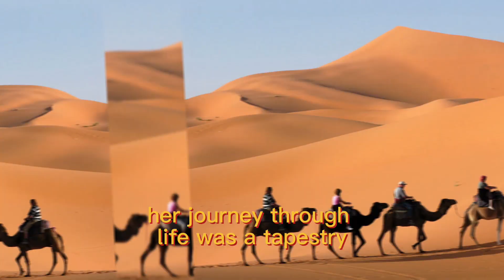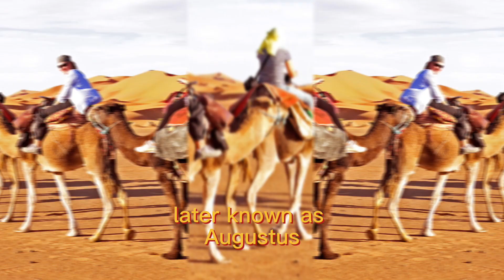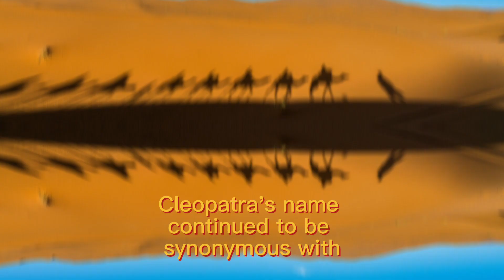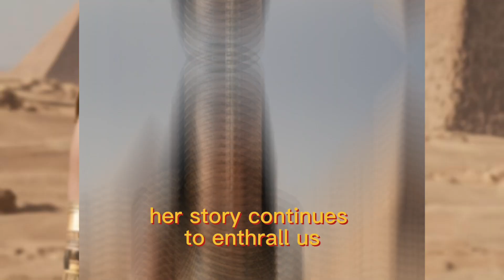Cleopatra: Last Pharaoh of Egypt, her story, an enduring legend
Cleopatra was a remarkable historical figure, known as the last Pharaoh of ancient Egypt. Born in 69 BCE, she ascended to the throne at a young age and ruled with intelligence, charisma, and political savvy. Cleopatra is renowned for her relationships with powerful Roman leaders, Julius Caesar and Mark Antony, as well as her tragic death by suicide in 30 BCE. Her legacy endures as an icon of beauty, intelligence, and political intrigue in the annals of history.